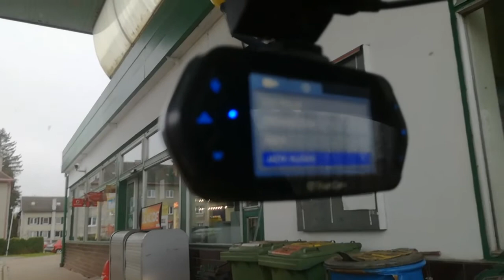Truecam české zvuky pro Ibiza Dashcam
Tady to máš :)